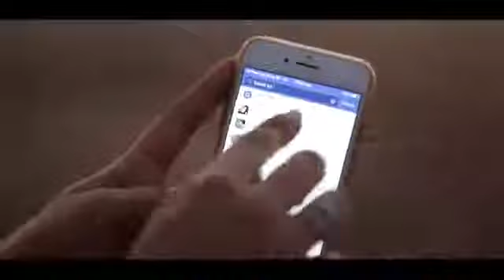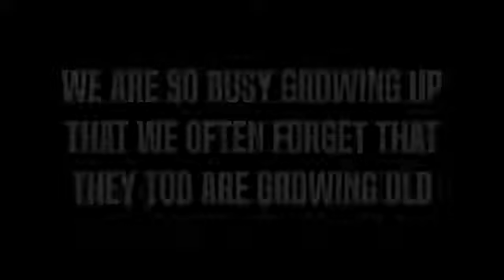Love our mom and dad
Jo mom or dad ko love nhi krta bo insaan nhi saitaan hota h